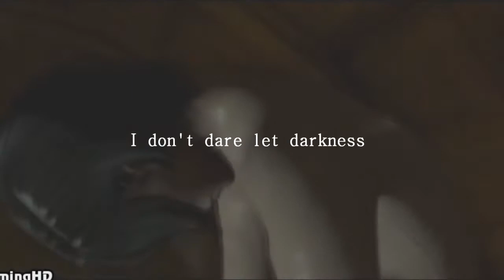i don't dare let darkness have its way with me